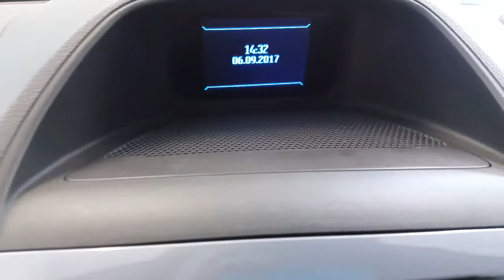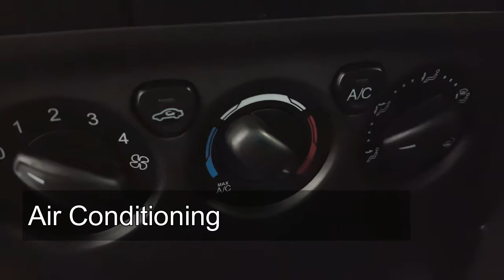Ford Transit Custom 2.2 TDCi 290 Ltd E-Tech For Sale in Doncaster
Ford Transit Custom 2.2 TDCi 290 Ltd E-Tech For Sale in Doncaster, for more information on this vehicle or any of our other stock then please visit our website at a2bvancentre.com or telephone 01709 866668